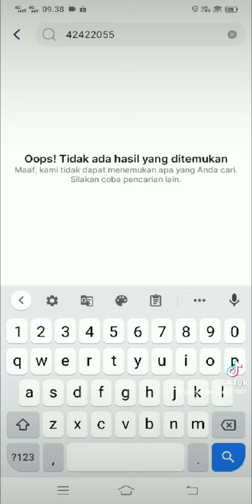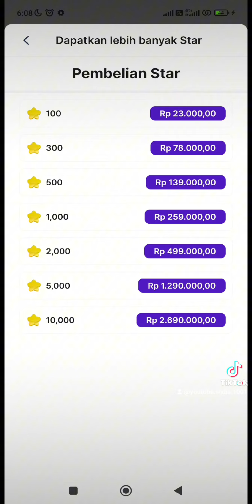cara join Live Streaming aplikasi Tevi